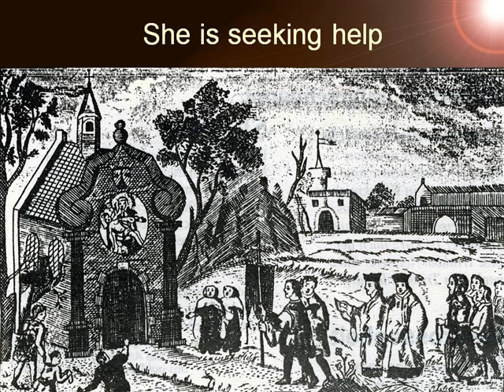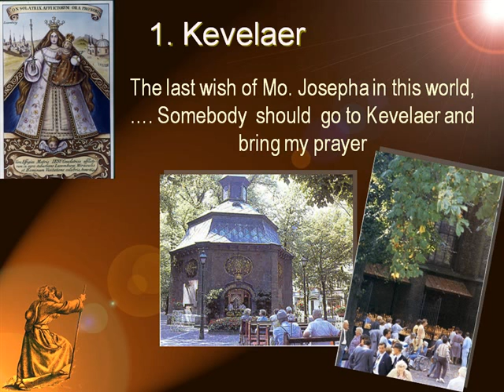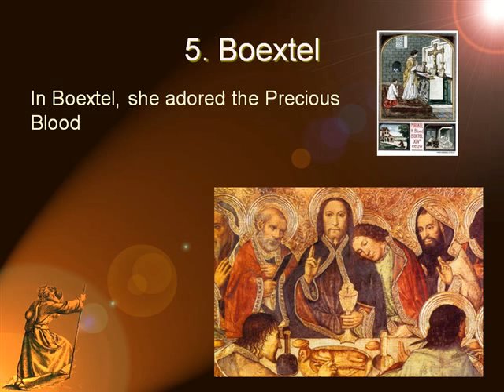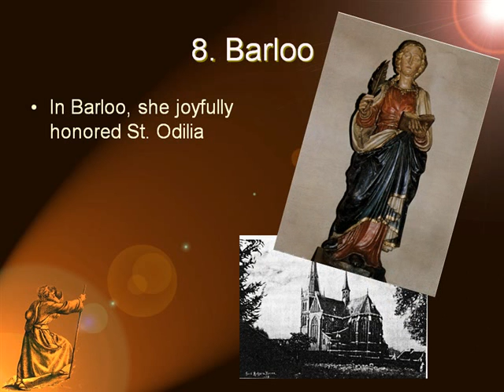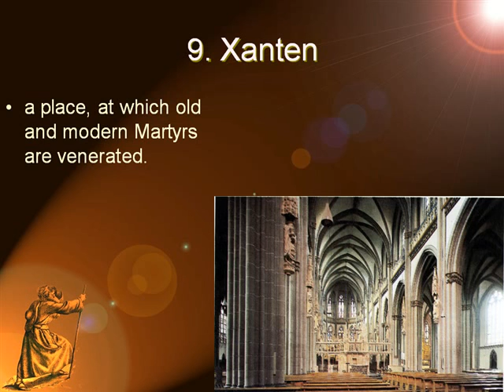Mo. Josepha, the pilgrim